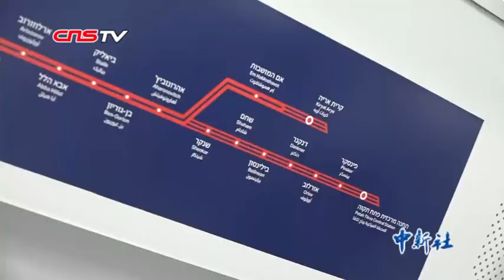以色列特拉维夫首列轻轨车在长春下线 可防止磁力炸弹吸附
4月16日，以色列特拉维夫红线轻轨项目首列车在长春下线，这是中国100%低地板列车首次出口发达国家。列车研制方中车长客介绍，这是世界上目前安全防护等级最高的轻轨车辆。（记者 李彦国 郭佳）